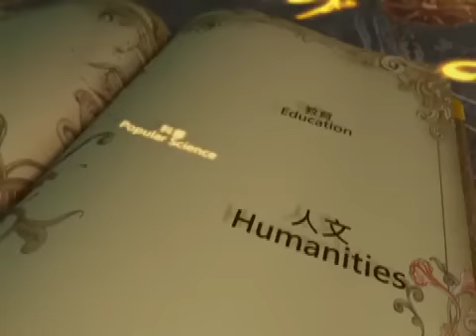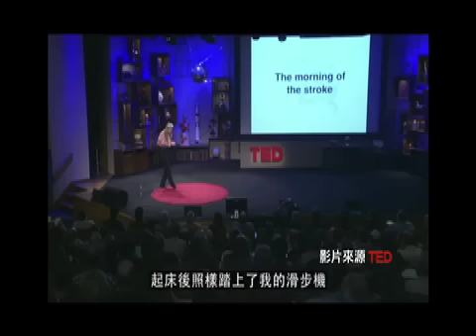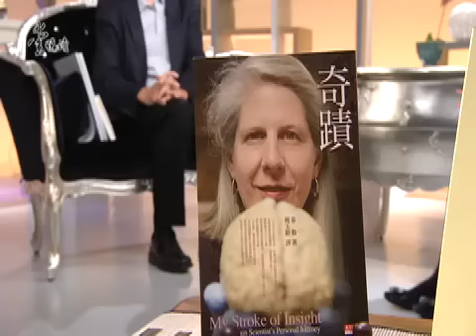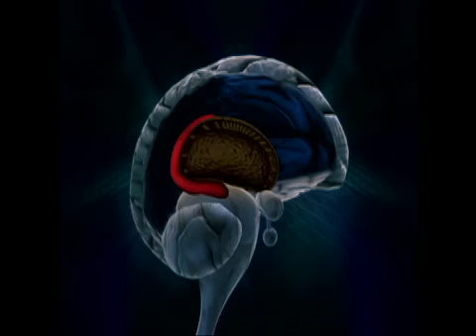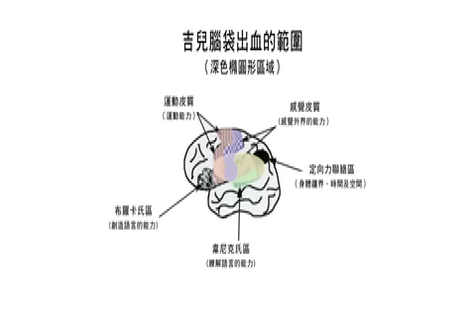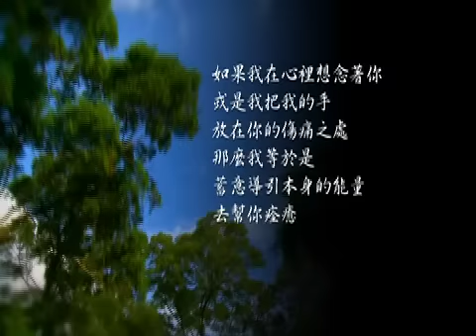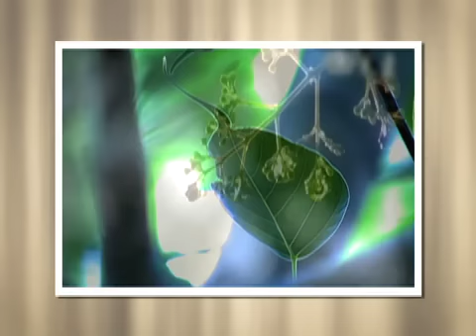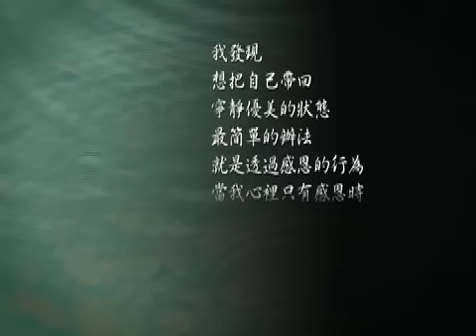愛悅讀第13集-Jill Taylor 楊定一 奇蹟（完整版）.mov